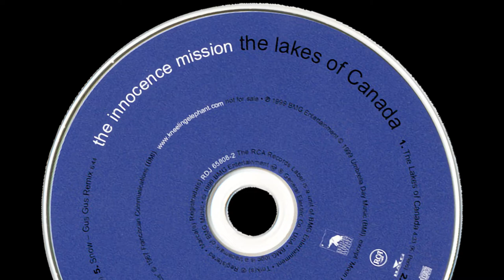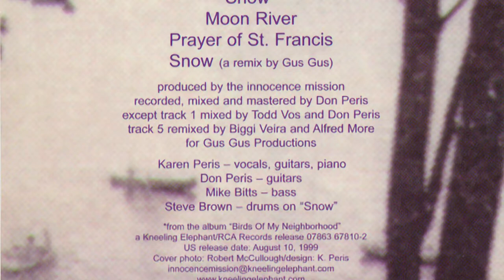The Innocence Mission / Prayer of St-Francis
From The Innocence Mission / Lakes of Canada EP / 1999
Written-By – C. Frischmann*, S. Temple*
1967 Franciscan Communications (BMI)